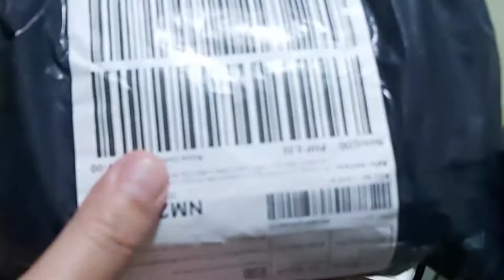$0.09 EACH PET HAM SAUSAGE/PET TREAT